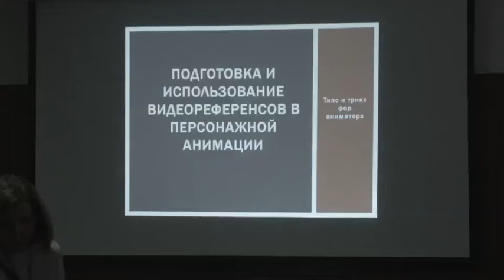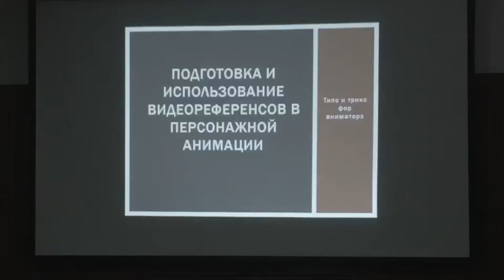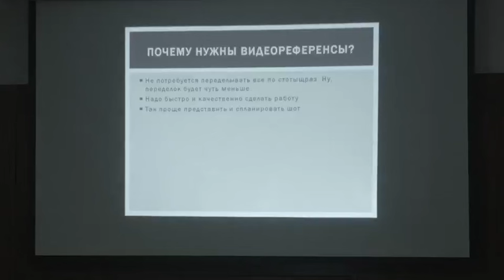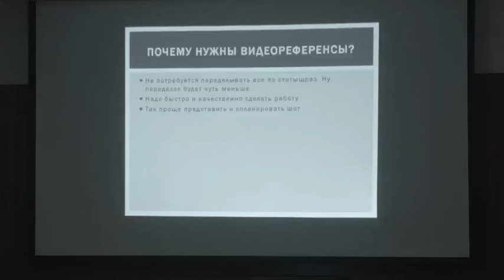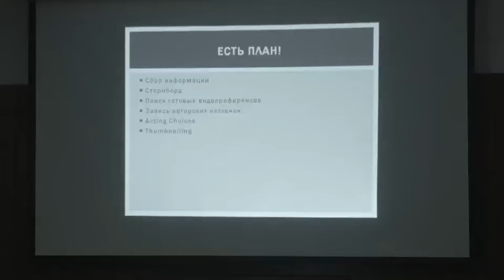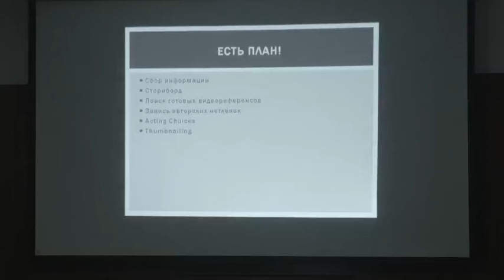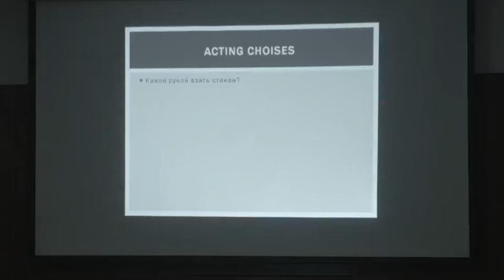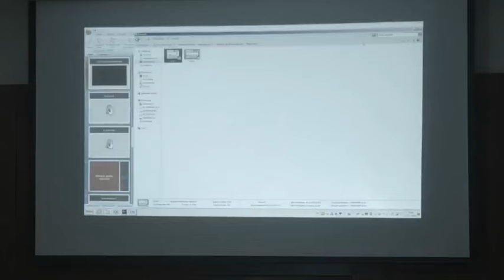Using Video references for Character Animation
My masterclass from the December CGEVENT Moscow Conference